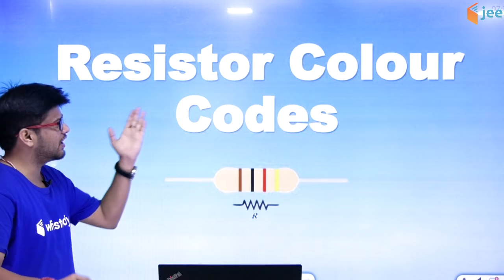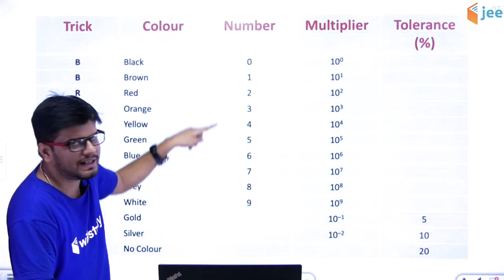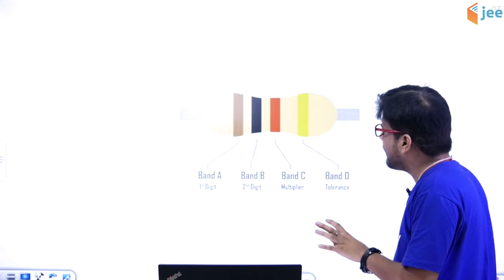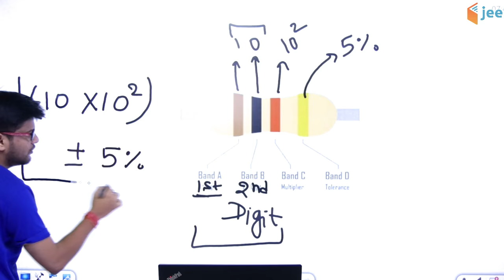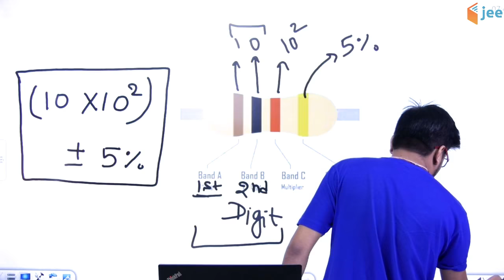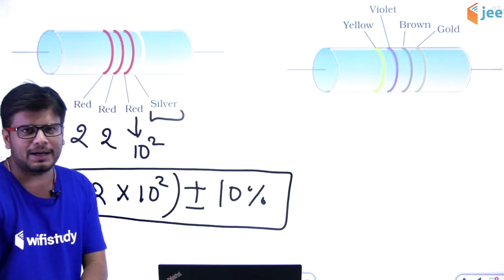Resistor Color Codes | Physics | JEE Advanced/Main | Raj Sir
In this session. Raj sir will be discussing Resistor Color Codes for Physics. Watch this entire video to learn tips and tricks which will help you clear the JEE Advanced/Main Examination.

✿ IIT JEE Preparation (Class 11 & 13):
02:00 PM - Physics by Varun Sir
03:00 PM - Chemistry by DN Sir
04:00 PM - Maths by Vishnu Sir

✿ IIT JEE Preparation (Class 12 & 13):
05:00 PM - Chemistry by Vivek Sir
06:00 PM - Maths by Dangi Sir
07:00 PM - Physics by Raj Sir